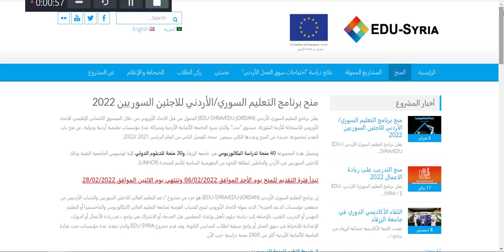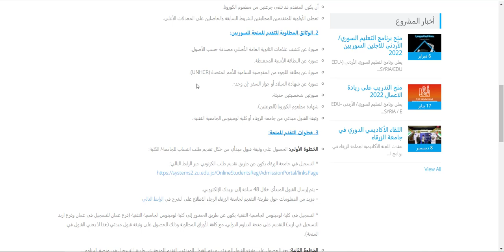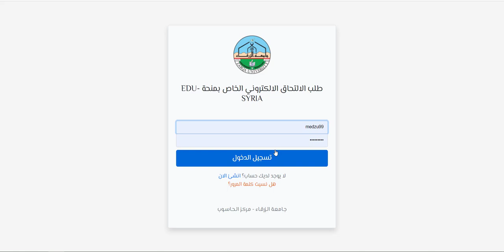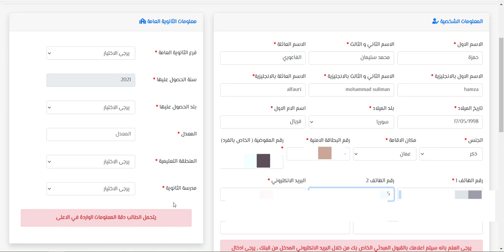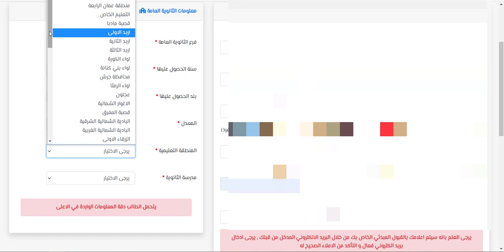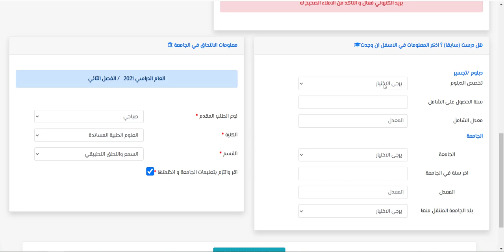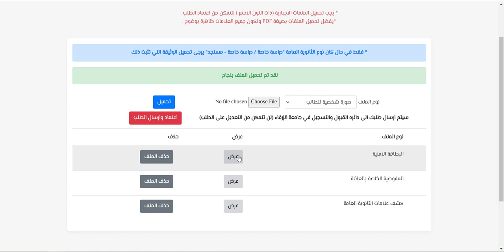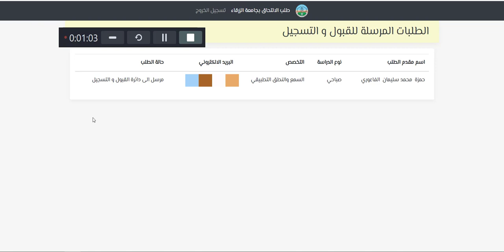طريقة التقديم على منحة Edu-Syria الجزء الأول || الحصول على قبول مبدأي من جامعة الزرقاء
منح برنامج التعليم السوري/الأردني للاجئين السوريين 2022
يعلن برنامج التعليم السوري الأردني (EDU-SYRIA/EDU-JORDAN) الممول من قبل الاتحاد الأوروبي من خلال الصندوق الائتماني الإقليمي للاتحاد الأوروبي للاستجابة للأزمة السّوريّة، صندوق “مدد”، والذي تديره الجامعة الألمانية الأردنية وبشراكة عدة مؤسسات تعليمية أردنية ودولية، عن فتح باب التقدم لمجموعة جديدة من المنح وعددها الكلي سبعين  منحة، للفصل الثاني من العام الدراسي 2021 /2022.

وتشمل هذه المجموعة 40 منحة لدراسة البكالوريوس في جامعة الزرقاء و30 منحة للدبلوم الدولي كلية لومينوس الجامعية التقنية وذلك للاجئين السوريين في الأردن والحاملين لبطاقة اللجوء من المفوضية السامية للأمم المتحدة (UNHCR).

تبدأ فترة التقديم للمنح يوم الأحد الموافق 06/02/2022 وتنتهي يوم الاثنين الموافق 28/02/2022

إن برنامج التعليم السوري الأردني (EDU-SYRIA/EDU-JORDAN) هو جزء من مشروع “دعم التعليم العالي للاجئين السوريين والشباب الأردنيين من منتفعي مؤسسات الدعم الخيرية”، الذي يموله الاتحاد الأوروبي ليتيح للشباب الفرصة لمتابعة التعليم العالي (البكالوريوس والماجستير) أو التعليم المهني أو التدريب التقني، بالإضافة إلى دراسة دبلوم تأهيل وإعداد المعلمين قبل الخدمة، أو الاشتراك في برامج دعم ريادة الأعمال أو الدورات الإعدادية للانخراط في سوق العمل أو برامج صيفية لطلاب المدارس الثانوية. وقد قدم مشروع EDU-SYRIA والذي تنفذه عدة مؤسسات تحت قيادة الجامعة الألمانية الأردنية أكثر من 2900 منحة دراسية حتى الآن.

1. شروط التقدم للمنحة للسوريين:

أن يكون المتقدم سوري الجنسية.
أن يكون المتقدم حاملاً لبطاقة اللجوء من المفوضية السامية للأمم المتحدة (UNHCR).
أن يكون المتقدم حاملاً للبطاقة الأمنية الممغنطة.
أن يكون المتقدم حاصل على شهادة الثانوية العامة الأردنية للعام الدراسي 2021/2020 (تشمل الدورة التكميلية الأخيرة).
ألاّ يزيد عمر المتقدم عن الثمانية وعشرين عاماً.
أن يحصل المتقدم على قبول مبدئي من جامعة الزرقاء أو كلية لومينوس الجامعية التقنية (هذا لا يعني القبول أو التسجيل في المنحة).
أن لا يكون المتقدم مسجلاً في جامعة الزرقاء او اي جامعة أخرى أو كلية.
أن يكون المتقدم قد تلقى جرعتين من مطعوم الكورونا.
تعطى الأولوية للمتقدمين المطابقين للشروط السابقة والحاصلين على المعدلات الأعلى.
2. الوثائق المطلوبة للتقدم للمنحة للسوريين:

صورة عن كشف علامات الثانوية العامة الأصلي مصدقة حسب الأصول.
صورة عن البطاقة الأمنية الممغنطة.
صورة عن بطاقة اللجوء من المفوضية السامية للأمم المتحدة (UNHCR).
صورة عن شهادة الميلاد أو جواز السفر -إن وجد-.
صورتين شخصيتين حديثة.
شهادة مطعوم الكورونا (الجرعتين).
وثيقة القبول مبدئي من جامعة الزرقاء أو كلية لومينوس الجامعية التقنية.
3. خطوات التقدم للمنحة:

الخطوة الأولى: الحصول على وثيقة قبول مبدأي من خلال تقديم طلب انتساب للجامعة/ الكلية:
* التسجيل في جامعة الزرقاء يكون عن طريق تقديم طلب الكرتوني عبر الرابط التالي

– يتم إرسال القبول المبدأي خلال 48 ساعة إلى بريدك الإلكتروني.
– مزيد من المعلومات حول طريقة التقديم لجامعة الزرقاء الرجاء الاطلاع على الشرح في الرابط التالي

* التسجيل في كلية لومينوس الجامعية التقنية يكون عن طريق الحضور إلى كلية لومينوس الجامعية التقنية (فرع عمان للتسجيل في عمان وفرع اربد للتسجيل في اربد) للتقديم على منحة الدبلوم الدولي، مع كافة الأوراق المطلوبة وذلك للحصول على وثيقة قبول مبدئي (هذا لا يعني القبول في المنحة).

الخطوة الثانية: بعد الحصول على وثيقه القبول المبدئي و رقم القبول المبدئي، التقدم للمنحة عن طريق التسجيل في منصة البرنامج
قد يتم دعوة المرشحين المطابقين للشروط واللذين سيتم اختيارهم حسب المعدل الأعلى، للحضور لمقابلة شخصية.
سيتم إبلاغ جميع المتقدمين في حال قبولهم بالمنحة أو عدم قبولهم.
4. التخصصات المطروحة:

أولاً – البكالوريوس في جامعة الزرقاء: تابع الرابط التالي

 ثانياُ- الدبلوم الدولي في كلية لومينوس الجامعية التقنية:

هندسة البرمجيات (توجيهي علمي او صناعي مع اضافي – متاح في فرعي الكلية في عمان وأربد)
الحوسبة السحابية (توجيهي علمي او صناعي مع اضافي – متاح في فرعي الكلية في عمان وأربد)
التصميم الداخلي (كل فروع التوجيهي – متاح في فرعي الكلية في عمان وأربد)
التمريض المشارك والرعاية الصحية (توجيهي علمي -متاح في فرع الكلية في عمان فقط)
تعليم ورعاية الطفولة المبكرة (كل فروع التوجيهي – متاح في فرع الكلية في عمان فقط)
5. ملاحظات هامة:

التسجيل في منصة البرنامج إجباري ولن ينظر بأي طلب لم يُقدم من خلال المنصة.
يسمح للمتقدم في تقديم طلب لمنحة واحدة فقط (اما البكالوريوس او الدبلوم).
التسجيل في منصة البرنامج يتطلب أن يكون للطالب بريداً الكترونيا فعال.
لن يتم السماح لأي طالب بالدخول إلى جامعة الزرقاء أو كلية لومينوس الجامعية التقنية بدون شهادة المطعوم أو فحص PCR وارتداء الكمامة.
الرجاء عدم قدوم الأهالي مع الطلبة عند تقديم الطلب تجنبا للتجمعات نظرا للإجراءات الوقائية المتبعة ضد جائحة كورونا
6. للاستفسار والمساعدة: